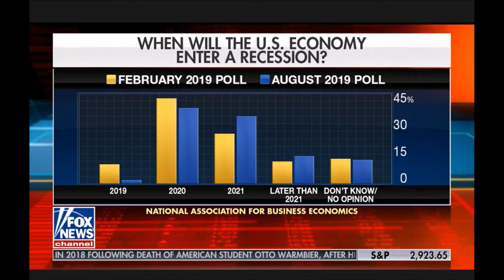Melissa Armo | The Stock Swoosh | Fox News | Your World With Niel Cavuto